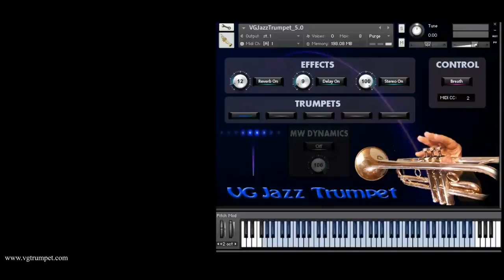AKAI EWI4000s / 5000 and Jazz Trumpet sound library for NI Kontakt. Wav, nki, brass vst plugin.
In fact, trumpet was the leading instrument in early jazz: it is the loudest solo
instrument, the natural leader of a group of individuals, if you will.
That is why its touching voice could really “create” your arrangement and enrich with new notes. Experience it with our Jazz Trumpet sound library for Kontakt.
VG Jazz Trumpet can be weaved in pop arrangements as well and used in
concert with symphony orchestral instruments.
Set up to work with breath controllers (TEControl, MRT Audio, Yamaha BC3), wind controllers (AKAI EWI, Yamaha WX5 / WX7, Aerophone AE-10) and MIDI keyboard controllers
WAV files can be used directly in your DAW, or any other sampler plugin
for further editing